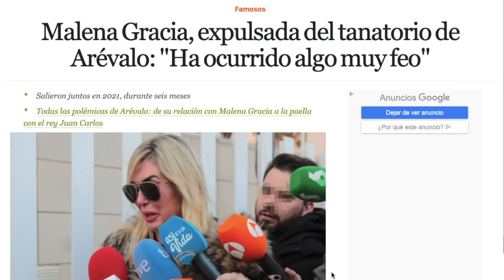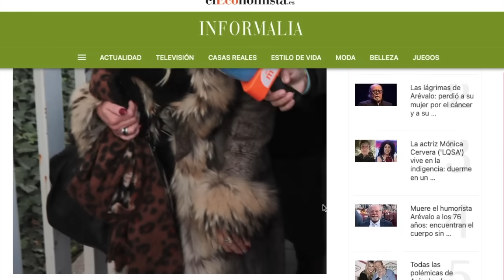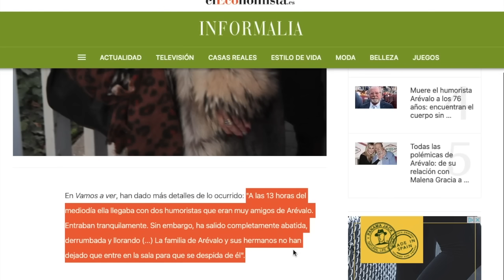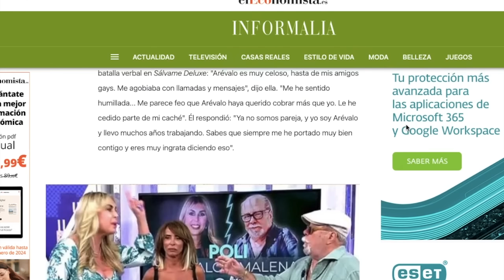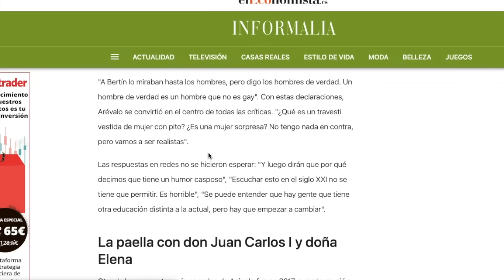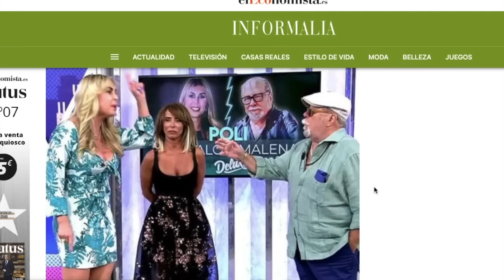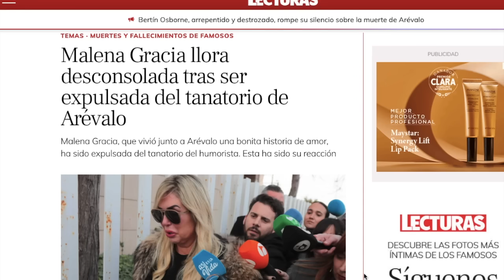¡FUERA DE AQUÍ! EXPULSIÓN DE MALENA GRACIA TRAS BERTÍN OSBORNE DEL FUNERAL DE ARÉVALO POR HIJOS